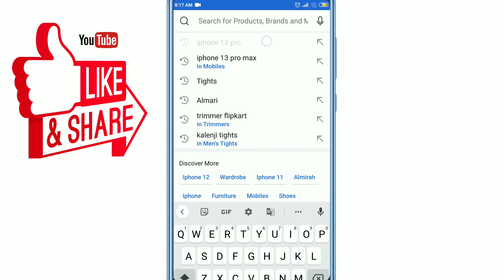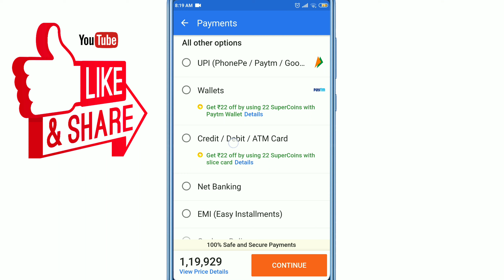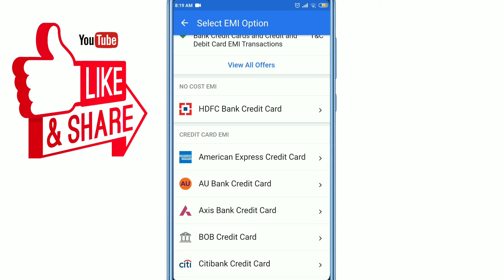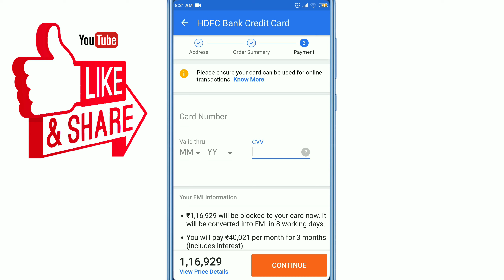Flipkart se EMI per iPhone 13 Pro kaise buy kare || EMI per mobile Kaise kharide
hello doston is video mein main aapko bataunga kis tarike se aap iPhone 13 Pro ya koi bhi apple company ka mobile EMI per khareed sakte hain Flipkart per to yah janne ke liye video ko aakhiri Tak dekhiaega.